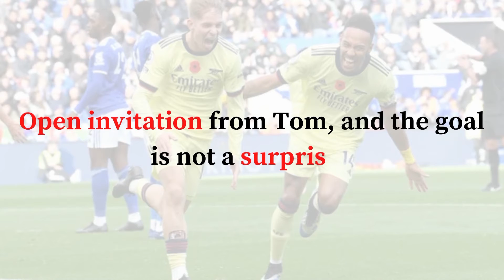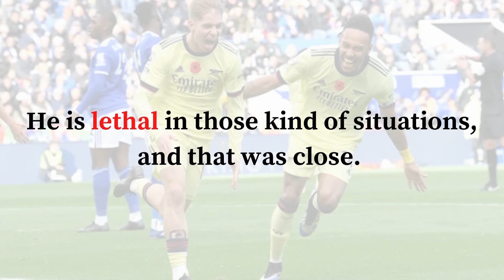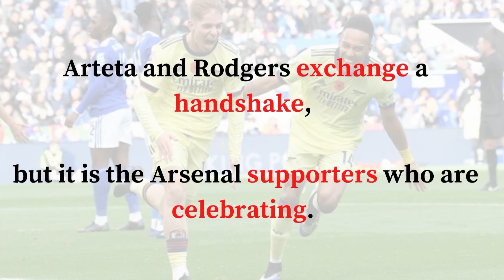Learn English with Leicester City vs Arsenal 0-2: Goals